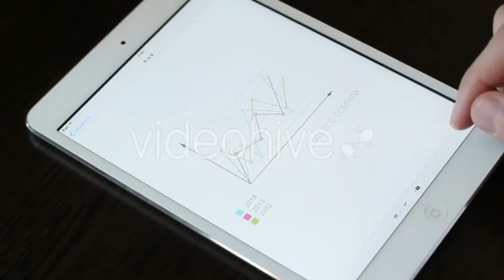Tablet Financial Analysis 6 - (business-corporate) Stock Footage | Mega Pack +20 items